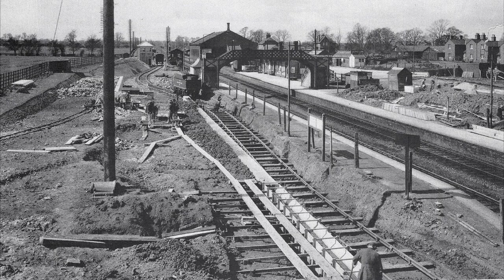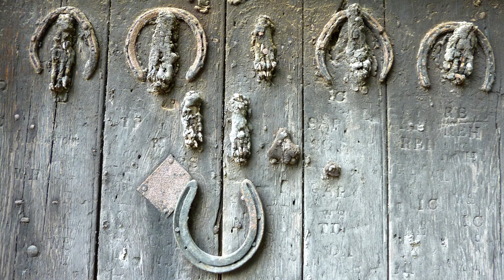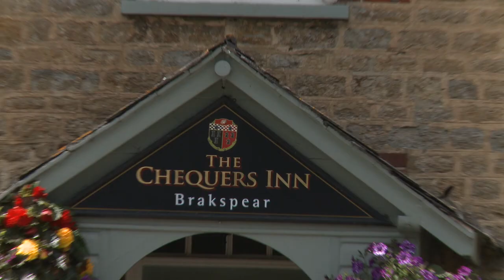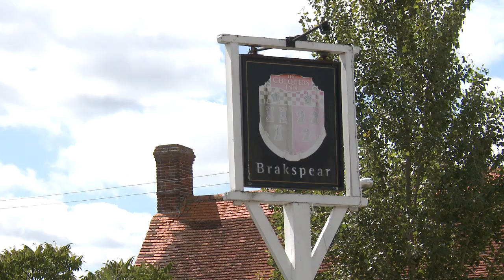Views of The Vale. Episode 7. Around the market town of Wantage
This episode in The Views of The Vale series takes us on a circular tour, exploring seven villages around Wantage in The Vale of White Horse.